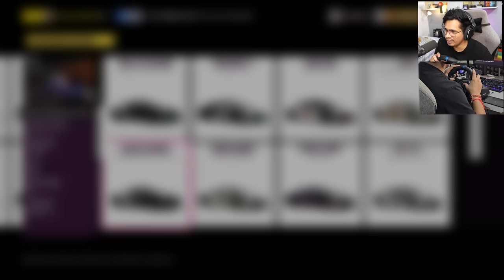FINALLY BOUGHT A NEW MERCEDES AMG ONE 🤑(EXPENSIVE)